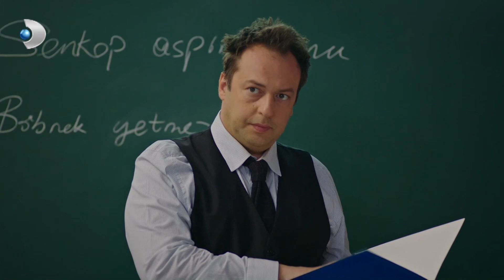İpek, Ateş'i Affedemiyor | Hekimoğlu Özel Klip